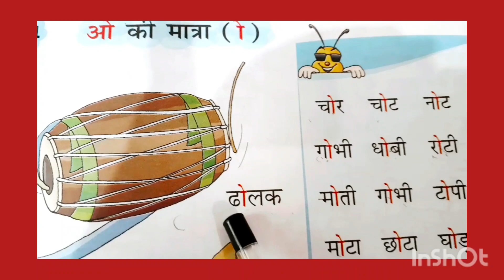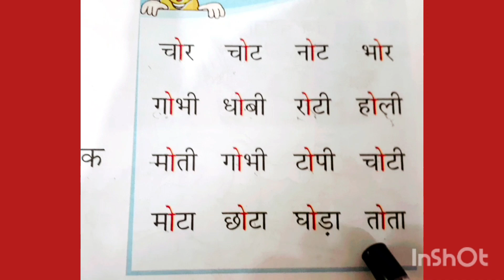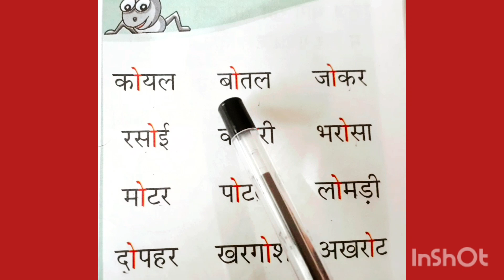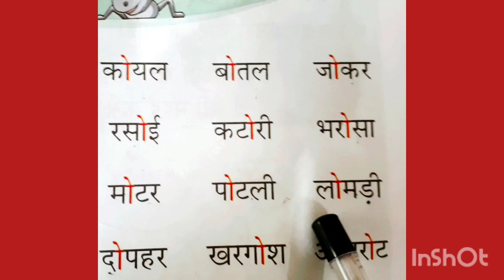chote O ki matra wale shabd. chote O ki matra ke shabd. chote O ki matra. Hindi padna seekhe.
chote O ki matra ke shabd.
choti  o ki matra wale shabd.
choti o ki matra ke shabd in hindi.
choti o ki matra.
choti o ki matra se bane shabd.
choti o ki matra se shabd.